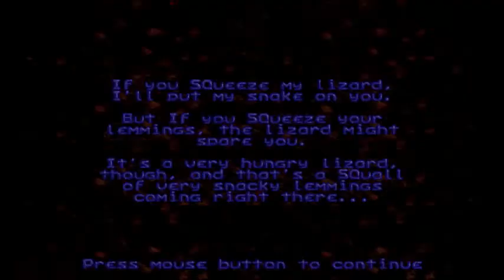Lemmings World Tour Part 60: in which Arty enjoys lizards and waffles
Not at the same time, but they're both pretty groovy.